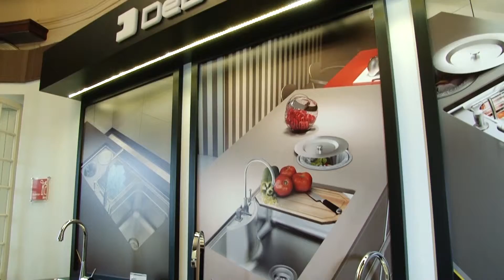Dicas C&C Avenida Brasil – Tota Penteado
A Designer de Interiores Tota Penteado apresenta a inovadora linha de cubas da Debacco, com ótimas opções que aliam design e praticidade.